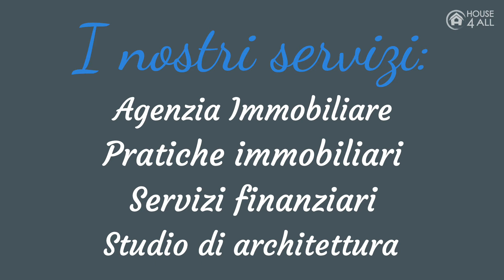Presentazione Video House 4 All